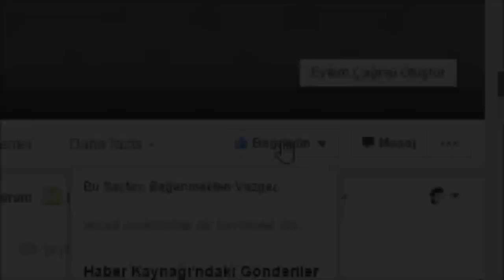15 temmuz darbe girişimi Amerika'da olsaydı ne olurdu? Türkçe altyazılı